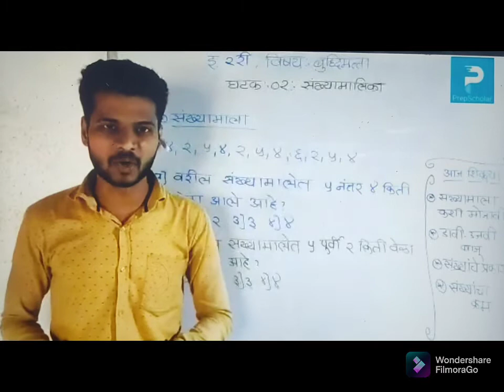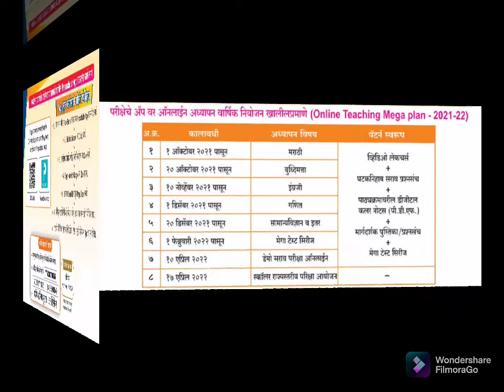स्काॅलर प्रज्ञाशोध परीक्षा 2022 - PrepScholar Admission Open